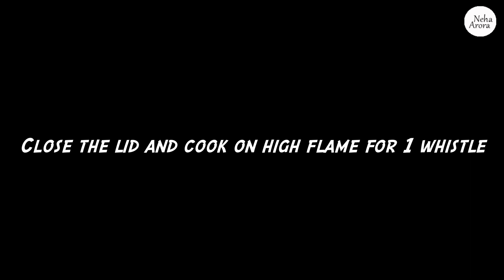Kathal Ki Sabji Kaise Banate Hain I Kathal Ki Sabji Banane Ki Recipe I Jackfruit Recipe I Neha Arora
Ingredients -

Kathal / Jackfruit - 500 gms
Oil for frying
Oil - 2tbsp
Bayleaf / Tej Patta - 1 pc
Cardamom / Elaichi - 1 pc
Cinnamom / Dal Chini - 1 pc
Clove / Laung - 1 pc
Big Cardamom / Moti Elaichi - 1 pc
Ginger - 1 inch - Chopped
Garlic - 6/7 pcs - Chopped
Onion - 4/5 pcs - Chopped
Kitchen King Powder - 1 tsp